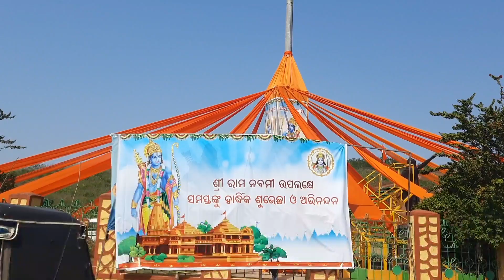ଦାମନଯୋଡିରେ ଶ୍ରୀରାମନବମୀ ଶୋଭାଯାତ୍ରା।